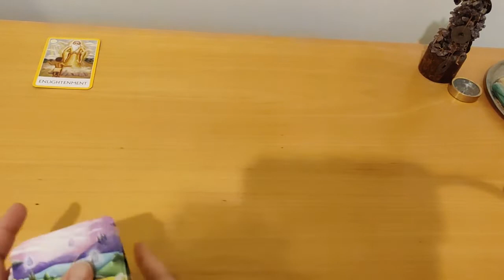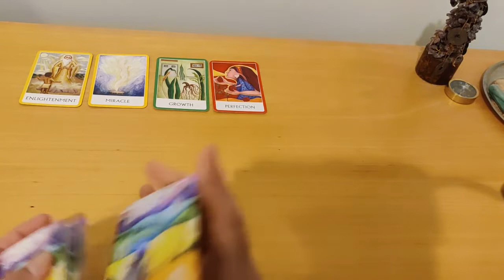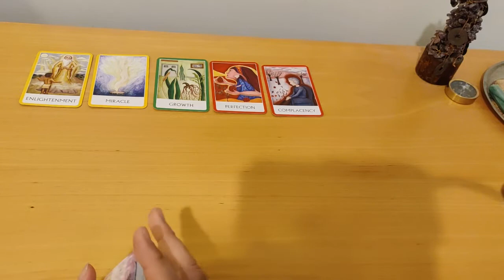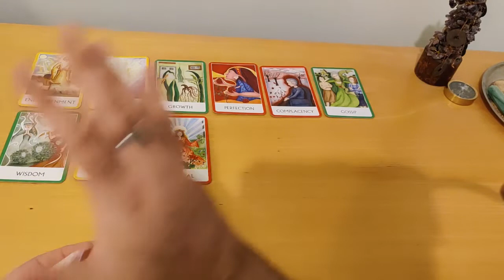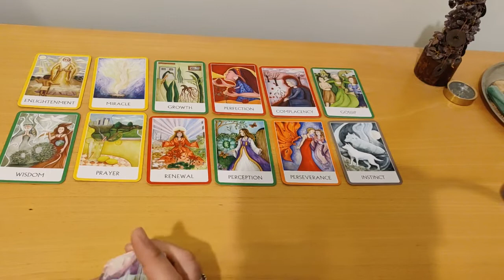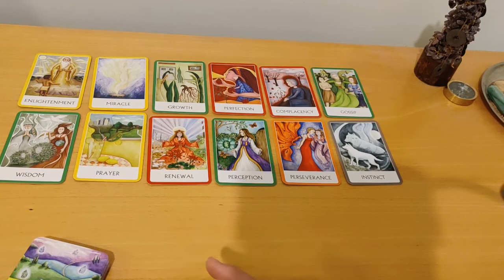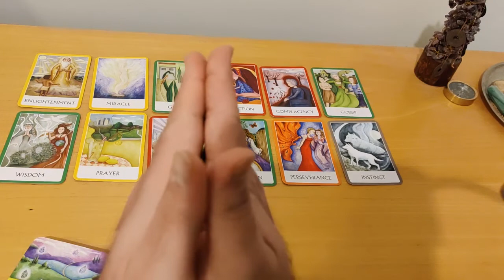Message of the day 21 December 2021 Astral Luck